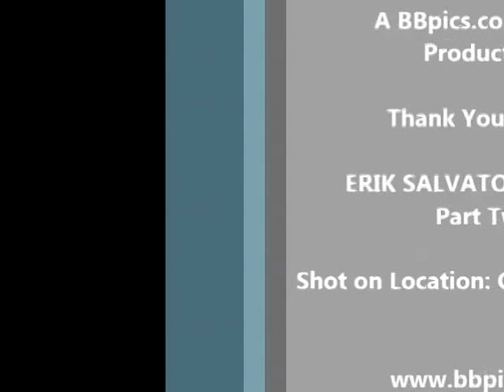BBpics.com Presents Inside the Gym with: ERIK SALVATORE MEIJER - Part 2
Some select photoshoot highlights with Personal Trainer ERIK SALVATORE MEIJER as he showcases his physique/athletic abilities off in the gym with BBpics Photography.